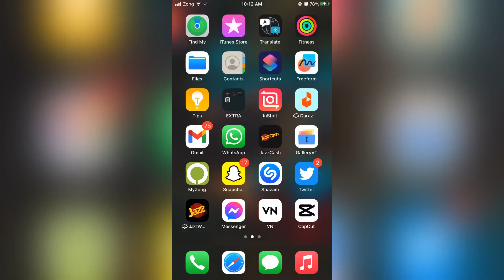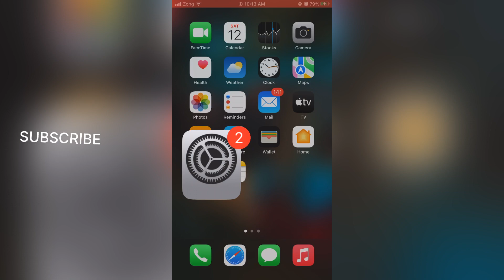Best Camera Settings for iPhone users | iPhone 15 | iPhone 14 | iPhone 13 | iPhone 12 | iPhone 11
Apple iphone All Models Camera Settings for Beginners

iPhone 15 Pro Max Trailer Official Design

iphone 15
iphone
2023 iphone 15
iphone 14

Apple iPhone 15 Pro Max Official Looks released | iPhpne 15 Pro max  vs Samsung Galaxy S23 Ultra camera test

msung a51,samsung a50,samsung galaxy s23 review,samsung tips,samsung s23 vs,samsung a53 5g,samsung s23 шим